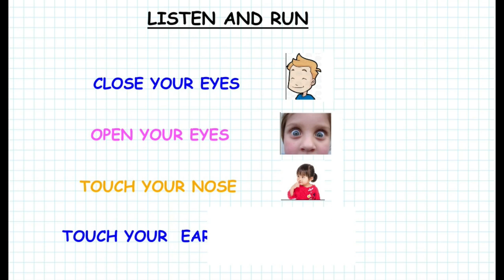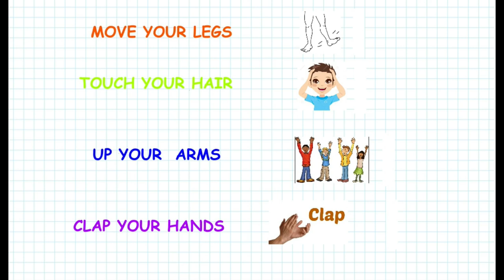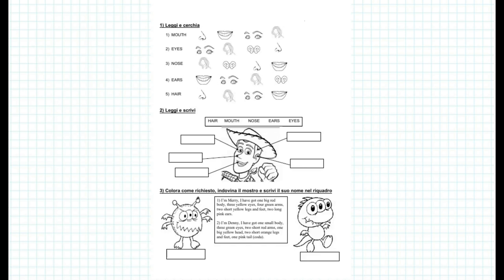PARTS OF THE BODY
Video lezione sulle parti del corpo per la classe 2A della scuola primaria Rossevelt di Catelfiorentino (FI). Ins. Marco Burla